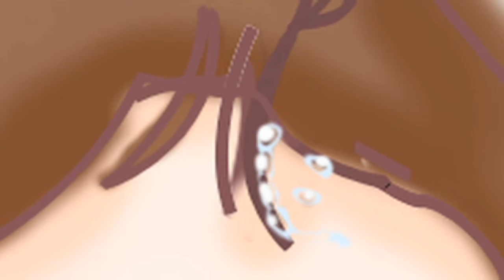. . . Goodbye. . . [ Vent ]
Okay, before anyone freaks out: No this isn't a break-up video. Also sorry if the drawings look like crap. First time animating with my anime style. Still got a lot of work to do with it.

I got really lazy with this tbh. Which I apologize, just my brain was like "...I'm done." Sooo yeah. Anyway hope you guys like...I guess? I don't know.

That being said ignore my little venting at the bottom.

...I know I shouldn't miss you as much as I do. But...I do. I haven't been myself. I know I've been smiling and happy but I've been holding back. Why? Because what's the point crying about it? Nothing can be done right? I have no income at the moment so I can't move there. My family probably won't approve till then anyway.

Plus...I feel like I made a mess of things over there anyway, making me feel like the worst fiance' in the world. I'm sorry I'm like a child. I'm sorry for hitting you like I did, I thought you were being playful too. And...I wasn't hurting you but I guess that's something I know never to do again.

...I love you. And I know now that you are literally my peace. You make all my depression and anxiety go away. Just that month was the most peaceful month I've had in forever. I know you told me to not let it control me...but sometimes it just does and then runs me over with things.

I miss us being able to talk whenever, not just when Skype works with us. I miss your arms around me when I was sad. I literally have to knock myself out because if I lay there in bed alone. I'll start missing you. I cried myself to sleep when I landed. Because. I already just want to go back.

Back to where I feel like I belong. I want to avoid my real life so much but I can't even write or be creative. I feel like I've hit my limit with talent and...just yeah.

.What do I want? I want to go back home. Not where I was born. Where I belong. But...there's nothing that can take me there. I just have to hope...things finally go my way.